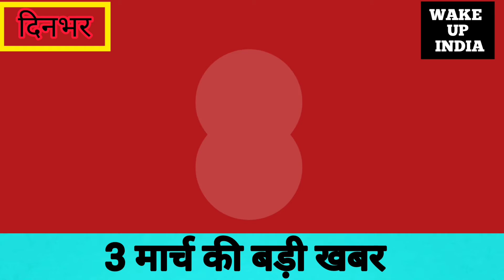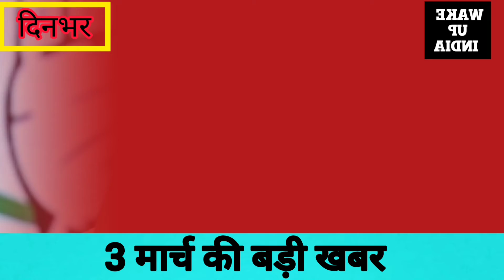3 मार्च, की दीन भर के देश और दुनिया की जरूरी खबरें | WAKE UP INDIA | By Rakshita Mishra